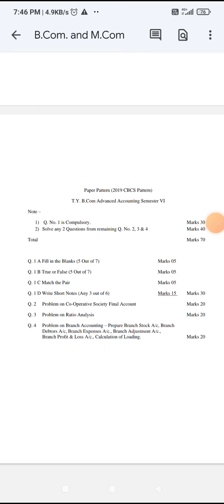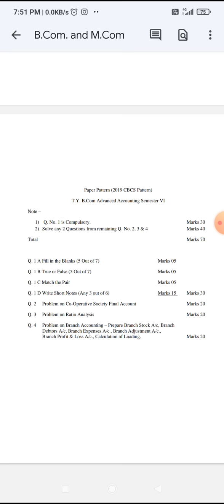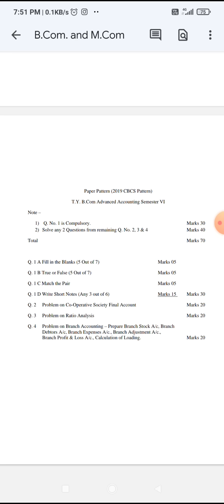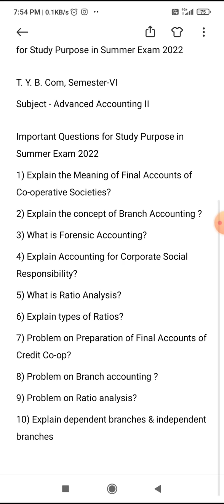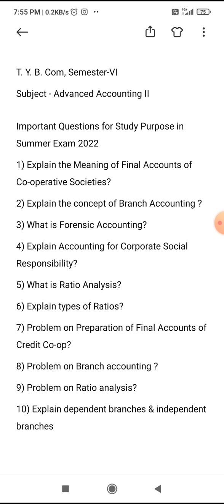TY Bcom, Sem VI - 2019 CBCS - Advanced Accounting II - Question Paper Format & Question Bank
Question Paper Format & Important Questions for Study Purpose in Summer Exam 2022

T. Y. B. Com, Semester-VI
Subject - Advanced Accounting II